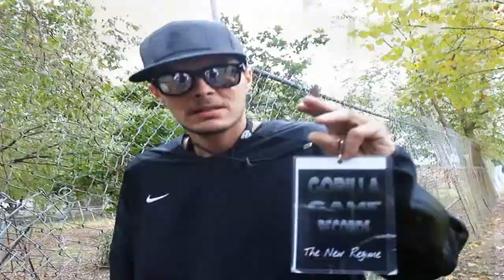Support Dallas Cypha Round 2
Gorilla Game Records Presents
B Tony’s Round 2 Cypher